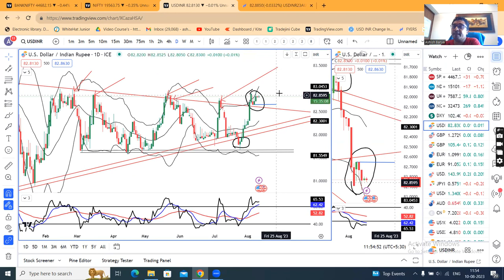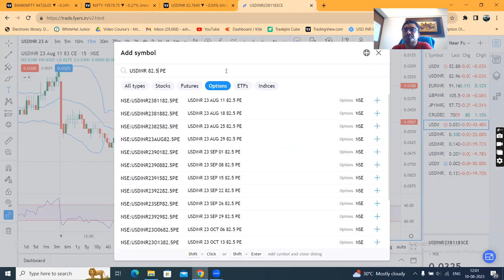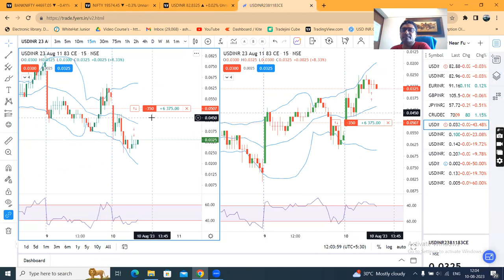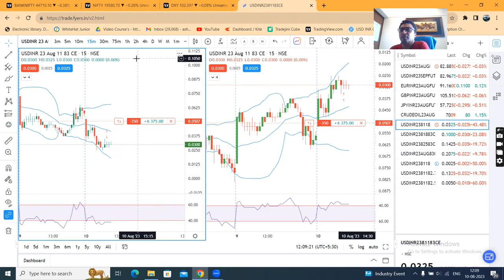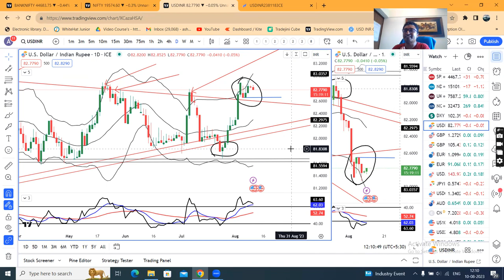USDINR price action analysis wrt US CPI, Crude oil, CNH price--USDINR option writing follow up